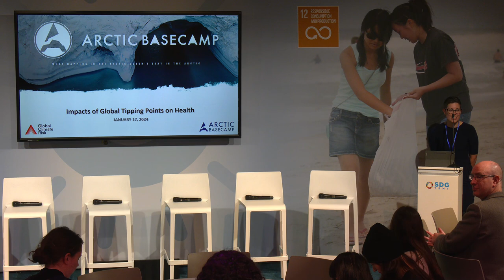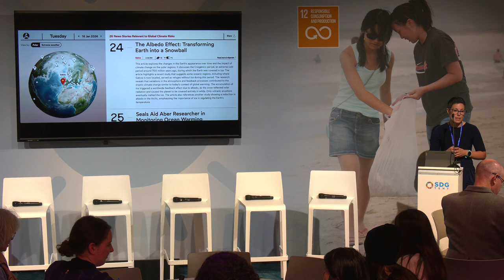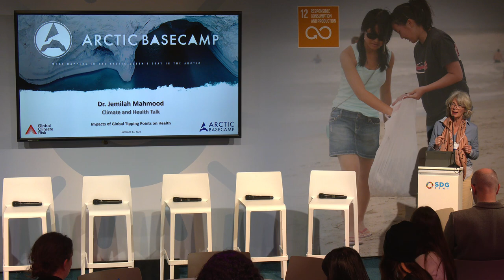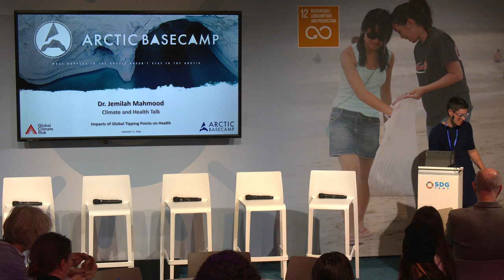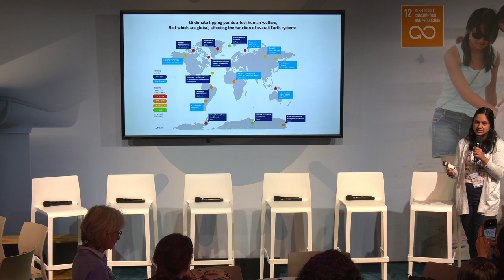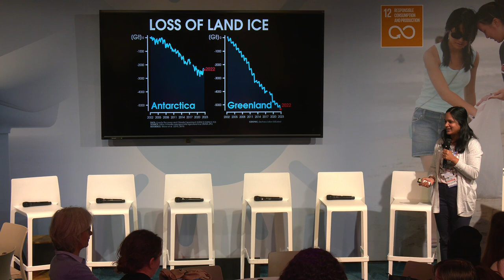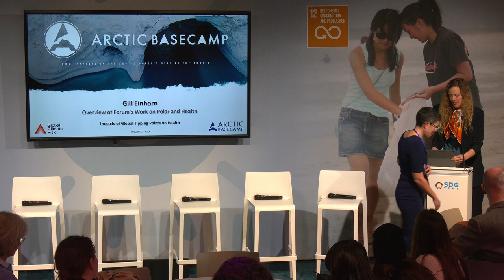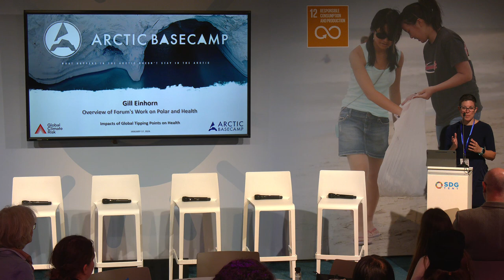Impacts of Global Tipping Points on Health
The connection between the impacts of climate change and Global Health Risks has never been more evident. Polar warming is accelerating at an alarming rate, creating increasingly extreme knock-on effects all over the world. These effects: drought, flooding, extreme temperature change, biodiversity loss, and much more – directly impact our health.

At the SDG Tent our Deputy Director and expert on climate and health, Dr. Sorbara, will lead a high-level panel discussion on the present and future climate impacts on health.

We will explore with our industry-leading panellists the multiple challenges and opportunities Global Health faces. Offering numerous perspectives from business and public standpoints, considering how leadership might be mobilised for a global response, but especially for Climate vulnerable regions.

Arctic Basecamp will also announce a new tool they will develop in 2024 looking at the effects of polar tipping points on health in association with the Wellcome Trust.